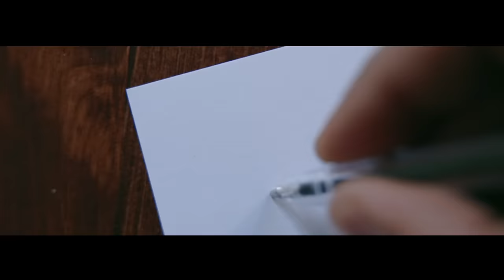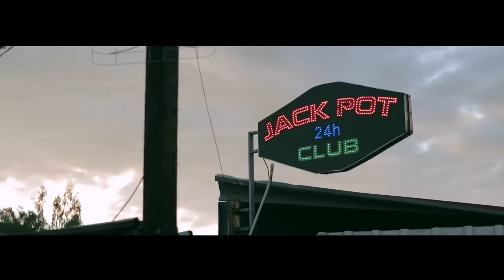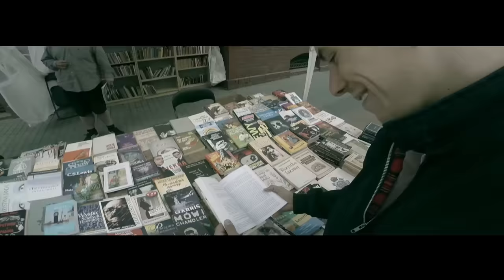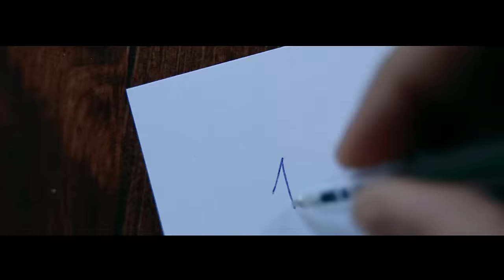K2 ft. Buka - 1 moment (official video) prod. Subbassa | ANATOMIA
MaxFloRec prezentuje kolejny klip K2 promujący jego debiutancki krążek zatytułowany ANATOMIA. Gościnnie w utworze pojawiają się: Buka (MC) i SoulToSqueeze (gitara).
Słowa: Tomasz Marycki, Mateusz Daniecki
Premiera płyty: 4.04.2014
Kierownik planu, scenariusz: Mateusz Dziwis
Rola męska: Jakub Sokołowski
Rola żeńska: Sylwia Borowska